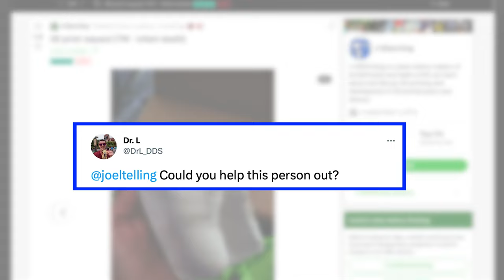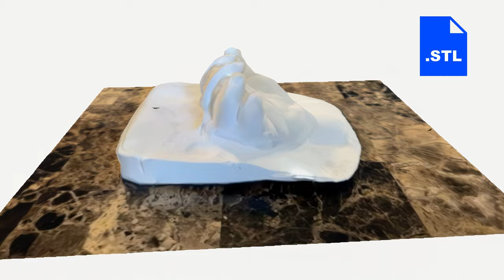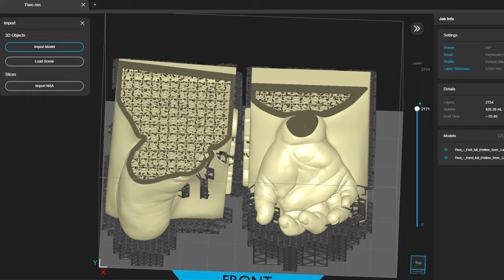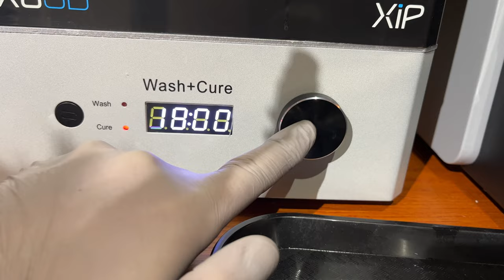A Heartwarming Tribute: 3D Printing Keeps a Mother's Memory Alive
Angela's son Theo passed away when he was 3-months old. The hospital provided plaster casts of his hand and foot. I used @polycam6558 to scan the casts, sent the scan and photos to @PrintedObsession to produce 3d models, and printed them on the @Nexa3D XiP 3d printer.

SUPPORT! 😍

GEAR! 🎥🎦📷

THE TEAM! 🤟

Find Me Socially!

Want to send me something?
3D Printing Nerd
USA